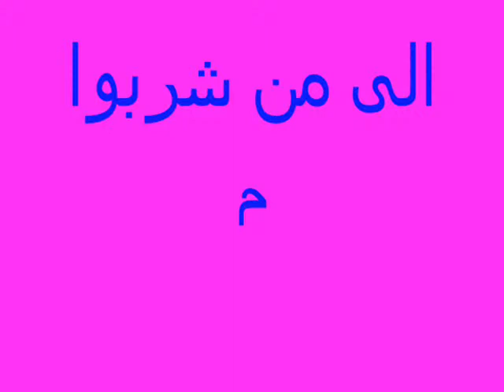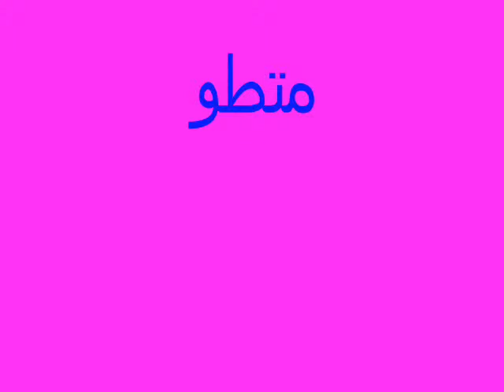كفر حميد فى عيون ابنائها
حفل تقييم اعمال التيرم الاول 2015/2016